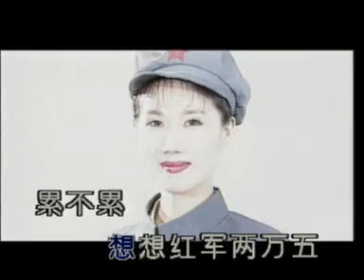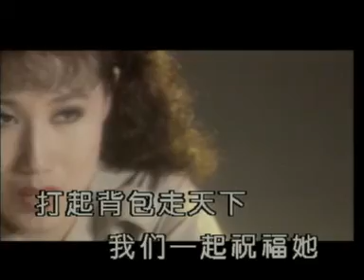13. 士兵小唱